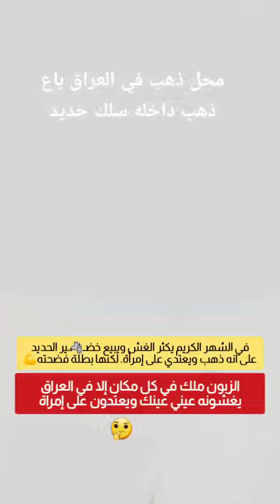صائغ ذهب يبيع اساور بداخلها حديد الزبون ملك في كل مكان إلا في العراق يغشونه ويعتدون على إمراة..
في الشهر الكريم يكثر الغش ويبيع خضـ🦓ـير الحديد على انه ذهب ويعتدي على إمرأة. لكنها بطلة فضحته💪
الزبون ملك في كل مكان إلا في العراق يغشونه عيني عينك ويعتدون على إمراة

كل هذا والمزيد مما هو جديد ومفيد وجديد الأخبار الحصرية ومن مصادر عالمية موثوقة تجدونها لدي فقط.

يوتيوب : ( الحياة_بمختلف_محاورها_مع_بشار )
تيك توك TikTok

حصرياً على قناتي 👈 : سلسلة حلقات نصائح الحفاظ على سيارتك وإطالة عمرها..

وكذلك تجدون فيديو يبسط طريقة إصلاح جميع أعطال الغسالات وسوف أضع فيديوهات تساعدكم في صيانة جميع اجهزتكم المنزلية

*** لاتبخلوا علينا بالدعم عن طريق المشاركة والنشر والإعجاب والتعليق  كي نتمكن من إعطاء اكثر وأكثر،
ونشارك فيديوهات مفيدة تضم معلومات عامة وكذلك معلومات باختصاصي في مجال السيارات وغير ذلك الكثير بالإضافة إلى مقالات، حِكَمْ، عبر وخواطر بقلم :
بقلـ✍️ـم

نتمنى من حضراتكم ان تقوموا بإعادة نشر المنشورات والفيديوهات والإشتراك بالقناة وباقي مواقع التواصل الاجتماعي المذكورة اعلاه وأكون شاكراً جزيل الشكر لكل من يدعمني في ايصال كل ماهو مفيد لتصل المعلومة المفيدة إلى أكبر عدد ممكن من الناس..

الحياة بمختلف محاورها  مع بشــار
القناة شاملة لمختلف مجالات وجوانب الحياة حيث ستجدون بها كل ماهو ممتع ومسلي ومفيد وكل الموضوعات الهادفة
المواضيع التي سأقوم بنشرها ستكون ملائمة لكافة الأعمار وكافة ذكورا ام إناثا ، فسوف نقوم بطرح معلومات مفيدة ونصائح في مجالات مختلفة كالغوص في عالم التكلنلوجيا والمعلومات لمختلف الاجهزة الرقمية ، كما إننا سوف نبحر في عالم السيارات ونقدم نصائح لشراء السيارات وطرق صيانتها وإدامتها ميكانيكا وكهربائيا ،، وكذلك سنرافقكم معنا في حياتنا اليومية حيث سنأخذكم معنا في رحلات رائعة إلى دول العالم المختلفة ونتطلع على ثقافات وحضارات عديدة ونصطحبكم إلى اماكن سياحية جميلة وانتم جالسون في بيوتكم وبدون ان تنفقوا الأموال،، وسوف نعطي دروس في الطبخ والأكلات ،، وصيانة ادوات المنزل واختبار ماهو جديد منها وتقيمها ،، وبما  إننا يهمنا متعتكم وأن تخففوا عن انفسكم من اعباء الحياة لذلك سنشارككم بمواقف مضحكة ومسلية ونبهج اذانكم بموسيقى وأغاني جميلة وإلخ
كل هذا سوف يكون مرفقا بادلة وبراهين وتجارب ولن ابخل عليكم في تقديم معلومات لاتقدر بثمن بحكم حياتي العملية والمهنية .فاهلا وسهلا بكم

تحياتي ومحبتي للجميع.

العراق /السعودية / سوريا / مصر / الأردن / المغرب / لبنان / تونس / الجزائر / قطر / السودان / أفريقيا / الإمارات / الصومال / فلسطين / إسرائيل / ليبيا / الكويت/ الإمارات